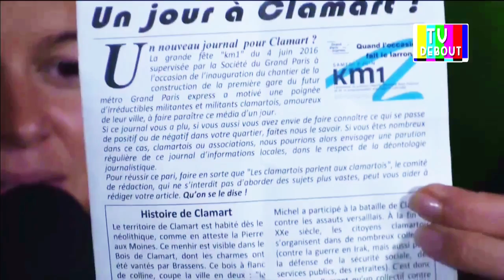BEST OF #1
Besr Off #1 autour du 95mars sur la Place de la République